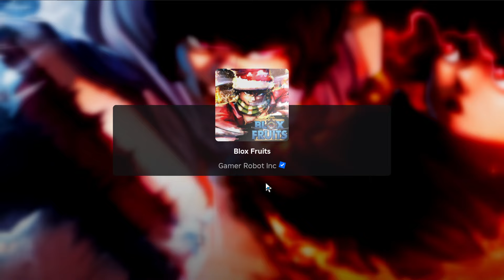BLOX FRUITS Script Mobile UPDATE 21 AUTO KAITUN 0 - MAX LVL | FAST LEVEL 0 - 300 | BEST TOP (NO KEY)